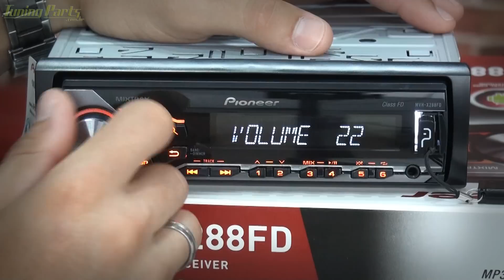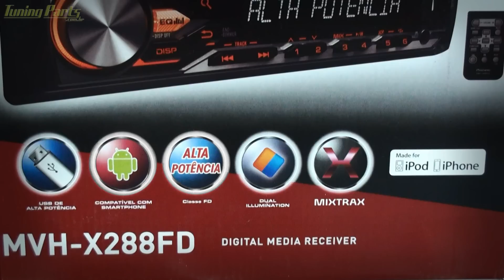Todos os detalhes do Media Receiver Pioneer MVH-X288FD